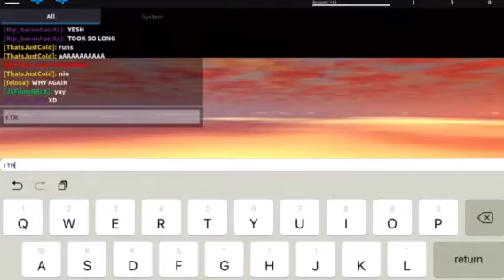Watch as JS Films abusing his own fans xD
This is just a joke if you are watching this js films